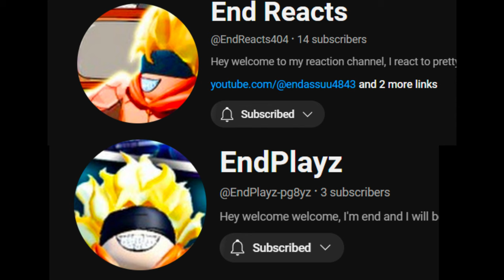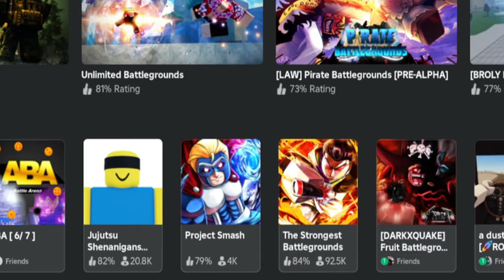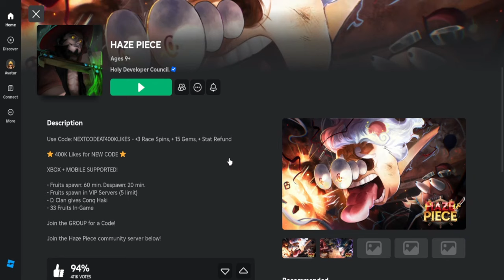Playing Blox Fruit Copies on Roblox!!!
In this video, I play a bunch of Blox Fruits copies on roblox such as blox fruits but bad, demon piece, and haze piece. They are each interesting games to play so if you want to see me play them, come join the video.

ENDASSUU, ONE PIECE, BLOX FRUITS, COPIES, NEW GAME, GRINDING